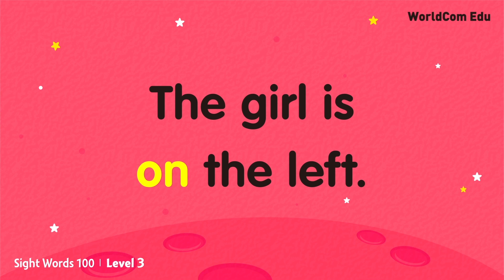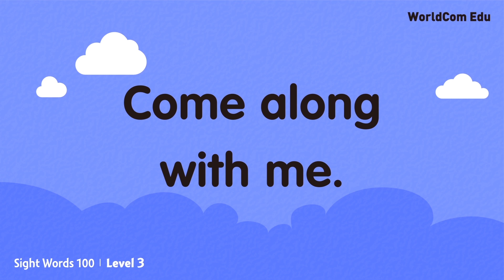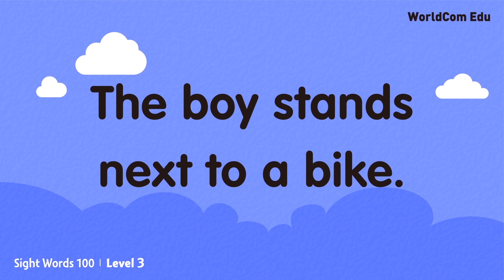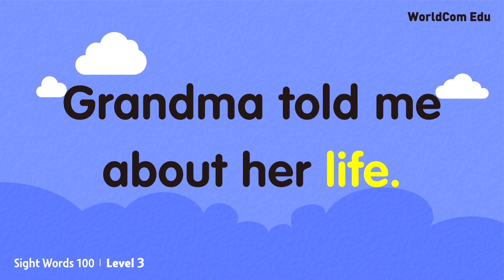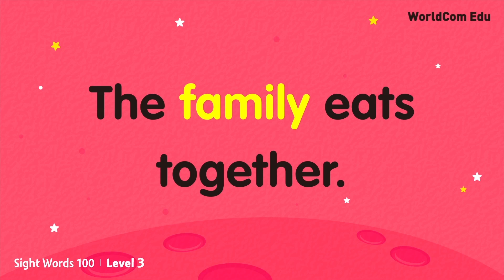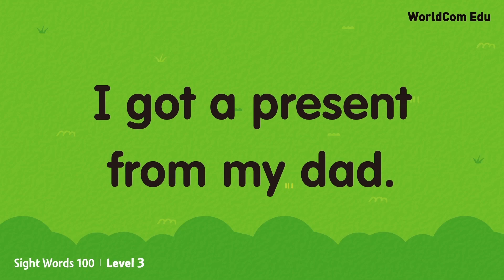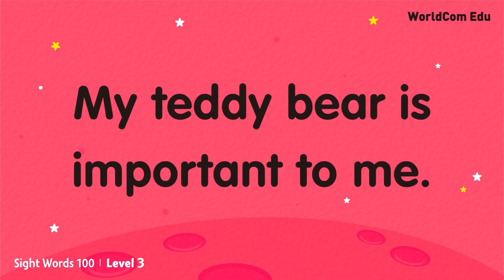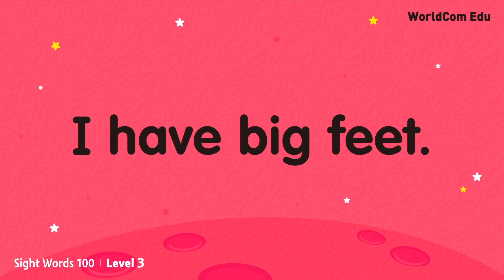[ Sight Words 100 LEVEL.3] 26.left ~ 50.feet ( ver. 180903 )